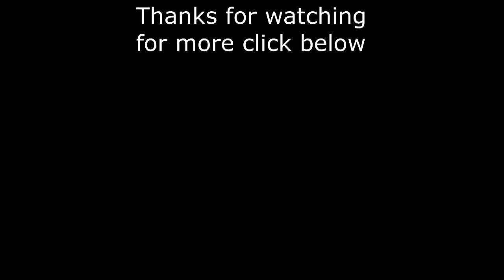Making a large orchid, Soap dough recipes below speedy quick version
Here at Soaps N Suds N Such we hope to bring you videos
we appreciate all support we receive and thanks again
for watching head over and join our facebook groups
To puchase our products head over to our Etsy Shop
These are my own recipes and you should check out the video
of the making of these recipes which shows the process I use
to make the soap into soap dough feel free to use these recipes
happy soaping, much love Spring Lafay Coffey
Soap Dough Recipe #1 - 1 pound batch
Water                          172 grams
Lye                             64 grams

Lard                  50%      227 grams
Palm oil              20%       91 grams
Coconut oil           20%       91 grams
Cocoa Butter           5%       23 grams
Castor oil             5%       23 grams

Soap Dough Recipe #2 - 1 pound batch
Water                        172 grams
Lye                           64 grams

Lard                60%      272 grams
Palm oil            10%       45 grams